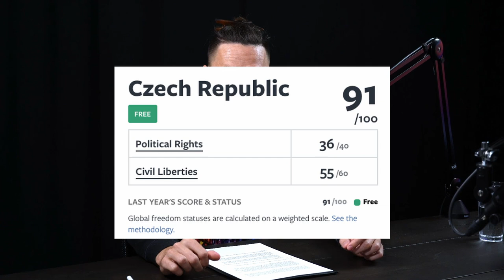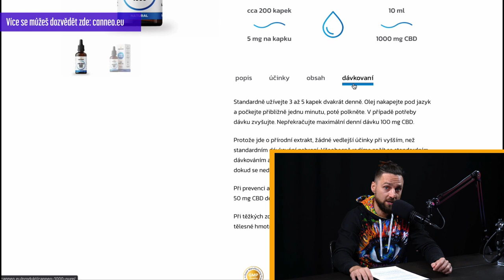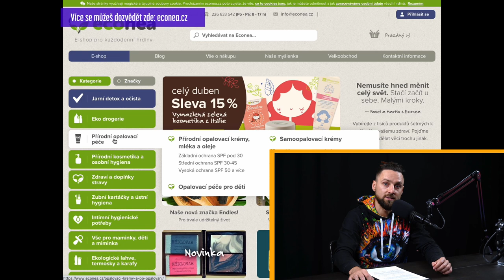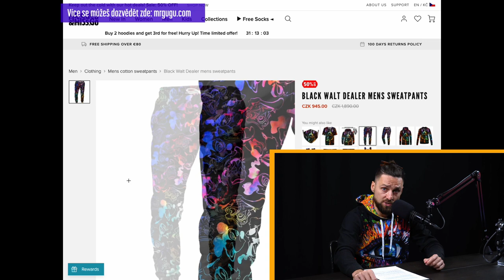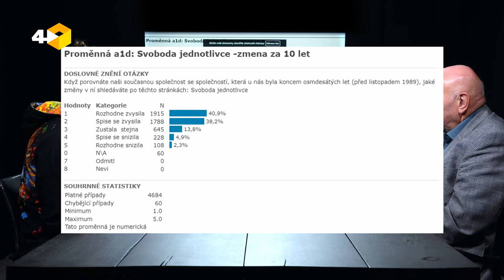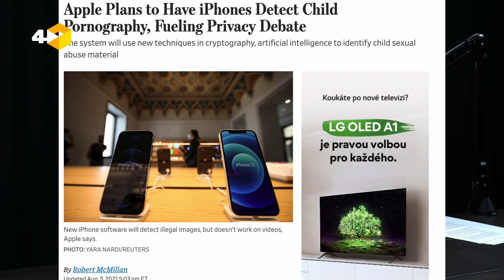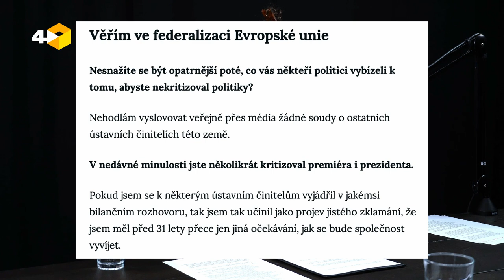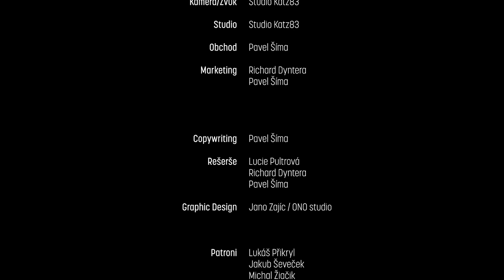#7 Svobod jednoznačně ubývá i kvůli sociálním sítím. Přichází soumrak demokracie? // Pavel Rychetský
Svoboda je oklešťována veřejnými zájmy!

„Skutečně stojíme před tím, jestli ji dokážeme ochránit, abychom nebyli okleštění natolik, že už budeme nesvobodní.“

S Pavlem Rychetským se shodujeme na jedné věci: Individuálních svobod v České republice v posledních 20 letech rapidně ubývá.

00:00:00-00:01:20 Dnes uvidíte
00:01:20-00:01:28 Intro
00:01:28-00:03:00 Úvod - představení tématu a hosta
00:03:00-00:06:47 Sponzoři
00:06:47-00:12:57 Fenomén strachu v kontextu svobody
00:12:57-00:14:03 Intermezzo - role Pavla Rychetského
00:14:03-00:42:28 svoboda projevu a (nejen) (a)sociální sítě
00:42:28-00:56:40 svoboda pohybu a práva na shromažďování
00:56:40-01:05:21 osobní svobody versus ochrana veřejného zdraví
01:05:21-01:10:24 - ohrožení osobních svobod během globálních výzev
01:10:24-01:17:02 - přístup Ústavního soudu k neplatným zákonům a vyhláškám
01:17:02-01:24:48 - osobní svoboda a látky měnící stav vědomí
01:24:48-01:43:28 - osobní svoboda nedotknutelnosti soukromí
01:43:28-01:54:28 - zvyšování demokratického definicitu
01:54:28-01:56:16 - Shrnutí
01:56:16-02:00:46 - Další výzvy osobních svobod
02:00:14-02:03:29 - 18 let na Ústavním soudu - Bojíte se vůbec něčeho?
02:03:29-02:04:07 - Credits

--Patroni této epizody--

RAYNET je český CRM software, který pomáhá manažerům a obchodníkům evidovat, plánovat i vyhodnocovat vše, co se týká zákazníků a obchodu.

První měsíc si RAYNET můžete vyzkoušet zdarma. Stejně tak, jako můžete využít jejich dokonalou zákaznickou podporu. Více na raynet.cz.

CBD kapky mají podle různých výzkumů řadu pozitivních účinků. Uvolnění od bolesti, vrácení chuti k jídlu, lék proti nespavosti, některé dokonce říkají, že pomáhá obnovit neurony v mozku.

Pro mě osobně je to ještě o něčem trošku jiném. Nahrávat podcast, řídit firmu, několikrát týdně sportovat, věnovat se rodině. Co vám budu říkat, je to časově náročné. Stres psychický se mi přenáší do těla a vytváří svalovou tenzi. CBD kapky od Canneo mi pomáhají se uvolnit jako máloco.

Český rodinný byznys s CBD Canneo dodává ve dvou variantách Pure pouze s CBD a full spectrum včetně THC samozřejmě ve státem povoleném množství. Záleží tak čistě na vaší preferenci. Účinné látky CBD je totiž v obou stejně.

Pokud byste CBD kapky chtěli vyzkoušet, s kódem PAVEL10 můžete nyní mít 10% slevu. 10 % možná nezní jako moc, ale při ceně nad 1000 Kč za ampuly, už se to rozhodně vyplatí. Kód PAVEL10 můžete uplatnit na webu Canneo.eu

Mr. Gugu & Miss Go ti dává možnost vystoupit z davu. Dokázat, že jsi připraven na kompromisy stylu. Vyjádřit se svým outfitem.
Gugu Style kombinuje kvalitu a emoce. Ať už žiješ kdekoliv, ať už se jmenuješ jakkoliv, ať jsi nebo chceš být kýmkoliv - s Gugu jsi sám sebou. Svou jedinečnost můžeš ukázat tisíci způsoby. Nejlíp ale oblečením, co máš na sobě. Teď si tě všimnou i v davu. Už nikdy anonymní.
POKUD NA WEBU POUŽIJEŠ KUPÓN “4Dpodcast”, ZÍSKÁŠ SLEVU 15 % NA VEŠKERÉ ZBOŽÍ (může být kombinováno s dalšími slevami).

SmartEmailing je spolehlivý nástroj pro chytrý e-mailing a marketingovou automatizaci.
Jedná se o uživatelsky jednoduchou, technicky vyspělou aplikaci. Umožňuje odesílání e-mailových kampaní, ale i tvorbu šablon, sbírání kontaktů z webu nebo tvorbu automatizovaných e-mailů.
Součástí jsou i přehledné statistiky, kde si prohlédnete, kdo čte a kliká na vaše e-maily. K dispozici tým profesionálů, včetně zákaznické podpory, který pomůže se vším potřebným.

Hrdina.
Je to pták? Je to SuperMan? Hasič? Policista? Jan Palach?
A co třeba ty sám?
Ani já, ani vy pravděpodobně draka nikdy neskolíme. Nakupovat tak, abychom neničili přírodu, ale teď díky e-shopu pro každodenní hrdiny Econea.cz  zvládneme levou zadní.
Narozdíl od obřích nákupních galerií (ať už online, nebo offline), kde si nemůžeme být jistí původem, způsobem výroby a celkovou škodlivostí produktů, na Econea.cz nenajdete nic, co by neprošlo tvrdým filtrem udržitelnosti a etiky. Žádná škodlivá chemie, nic testováno na zvířatech, minimalizace plastů a vše striktně vegan.
Pokud jste jako já - a neradi nakupujete věci, a když už musíte - tak udržitelně, pořiďte si svůj příští kartáček, termosku nebo šampon na Econea.cz, ušetřte 10 % při použití kódu 4Dpodcast, a mějte svědomí čisté jako oceán před vynálezem plastových brček.
Děkujeme za podporu e-shopu pro každodenní hrdiny econea.cz

Zavětřili jste v mediálním světě bullshit? Dejte nám vědět na

Nenatáčíme jedno líbivé téma za druhým, na každé epizodě bušíme několik dní až týdnů.
Pokud naši snahu chcete podpořit, najdete 4D na Patreonu.